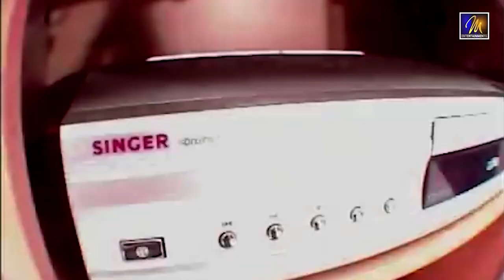Neththara | නේත්තරා නිදි නැති වෙන | Bathiya & Santhush | Official Music Video | Sinhala Songs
Neththara | නේත්තරා නිදි නැති වෙන | Bathiya & Santhush | Official Music Video | Sinhala Sindu | Sinhala Rap Songs | Sri Lanka  🇱🇰

Vocals -  Bathiya Santhush ft Bonie
Lyrics -    Wasantha D,Randir

සහශ්‍රයේ මුල් භාගයේදී තාරුණ්‍ය හදවත් උන්මාදනීය වින්දනයකින් පිරවූ BnS ගේ " නෙත්තරා" එවැනිම වූ ජනප්‍රිය ගීතයකි. වසන්ත දුක්ගන්නාරාළ හා රන්ධීර් විතානගේ පද එකතුවකින් නිමවූ මෙම ගීතයේ භාතිය හා සන්තුෂ් ගේ හඬට අශාන්තිගේ හා රන්ධීර් ගේ හඬ ද එක්වී ඇත​.​

♬♬♬ Neththara | නේත්තරා  Lyrics ♬♬♬
නේත්තරා නිදි නැති වෙන තරමට
ආල හැඟුම් මැවිලා
හාන් කවිසියක් නොදන්න තාලෙට
අහක බලන් ඉඳලා
තාක්ක තක දොං තරිකිට තකි දොං
තේක්ක මල් පිපිලා
අන්න බලන් සකි මෙන්න බලන් සකි
පාරට අතු නැමිලා

(Thedka rane chedka mujeko)
(ese pyas mita)
(Oye soniye oye janiye)
(Thumne subko batha)
(Mundaye pyarse)
(mene kisa raha)
(Use nakare nardika)

සේලේ මුතු මාලේ

හංඟ හංඟ සිඹිමින්
හැංඟි හැංඟි සිටි කුණ්ඩ සමන් පෙති
ඩිංග ඩිංග පිපියන්
ආලේ බැඳි ආලේ
දෑලේ බිඳුනාවේ
ආලේ බැඳි ආලේ
වින්ඳ දුකක් මෙතරම්

ආලේ බැඳි ආලේ
දෑලේ බිඳුනාවේ
ආලේ බැඳි ආලේ
වින්ඳ දුකක් මෙතරම්

♬♬♬Music♬♬♬

(Chup Chup kad hothe wed koi bath hai)

(weli mulakatha hai)
(weli mulakatha hai)

(Tired of being played out)

(You best be moving out)
(Before I get rowdy)
(You best be walking out)
(I’m going to count to three)
(Don’t want to hear you talking)
(And when I’m done counting)
(I best see you walking)
(Don’t you ever come back)
(Baby girl step back)

(So he’s the deal mami)
(This time it’s for real mami)
(I’m moving on and I’m)
(not looking back mami)
(You treat me man like)
(you treat a tampon mami)
(Walk out the door you not)
(welcome any more mami)

(That’s right I’m sick of you)
(You and your crooked crew)
(Damn right I’m moving on)
(Tell me what you going to do)
(Grab your bags walk out of my house)
(Because when I see
you all I want to do)
(Is slap the taste out of your mouth)

මාත්තරා නිසි පදමට ගැලපෙන
ගීත නාද කරලා
කෝන්තරේකට නොවේ නැටුම් පද
වැයුවේ දිගුන් තියා
කාත් කවුරුවත් නොසිටි මගේ සිතට
නුඹේ අත්තටු සිදුනා
ආන්තරාවක් නොවී එකට සිටි
කාලය වෙනස් වෙලා

සේලේ මුතු මාලේ

හංඟ හංඟ සිඹිමින්
ඩිංග ඩිංග පිපියන්
ආලේ බැඳි ආලේ
දෑලේ බිඳුනාවේ
ආලේ බැඳි ආලේ
වින්ඳ දුකක් මෙතරම්

ආලේ බැඳි ආලේ
දෑලේ බිඳුනාවේ

(weli mulakatha hai)
(weli mulakatha hai)

ආලේ බැඳි ආලේ

දෑලේ බිඳුනාවේ
ආලේ බැඳි ආලේ
වින්ඳ දුකක් මෙතරම්

ආලේ බැඳි ආලේ
දෑලේ බිඳුනාවේ
ආලේ බැඳි ආලේ
වින්ඳ දුකක් මෙතරම්